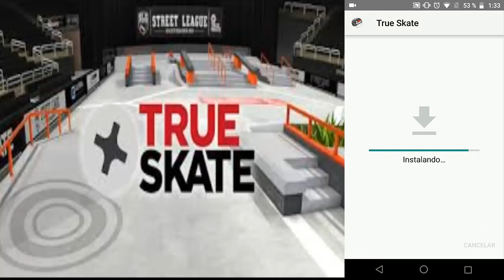True Skate V:1.5.12 (APKMOD)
VIDEOS RECOMENDADOS:
Zombie Catchers V:1.24.0 (APKMOD)